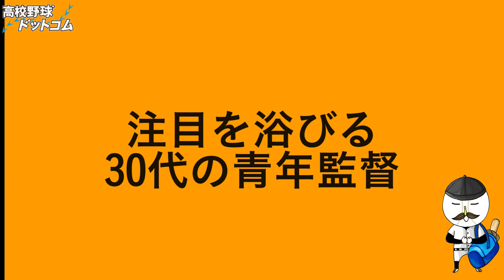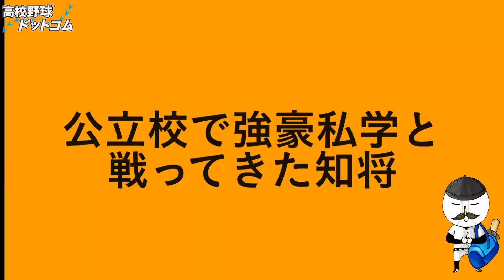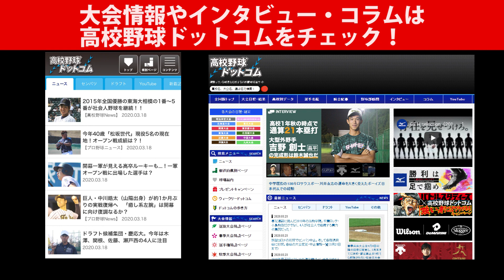元プロ監督が○人？監督黄金世代？センバツトリビア5選